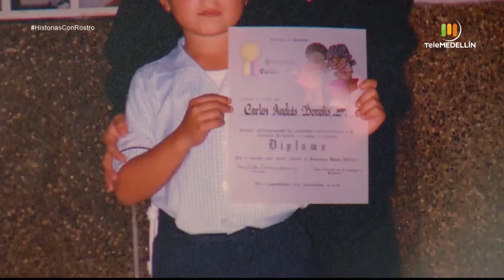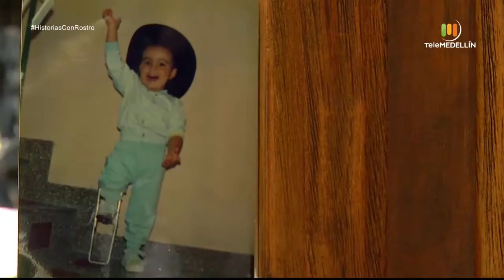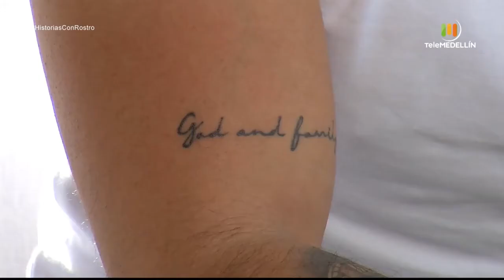Andrés Bonolís [Historias con rostro] Telemedellín